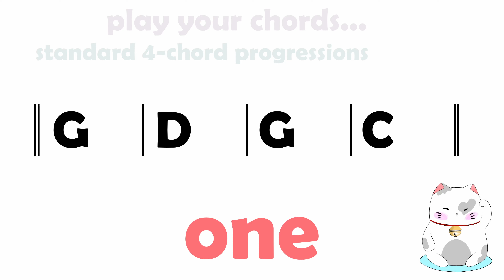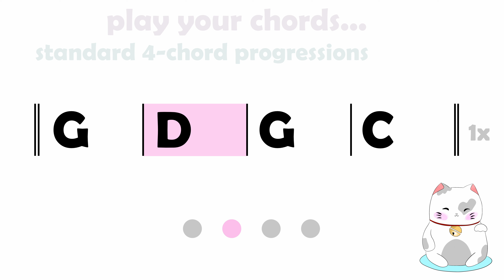4 chord song 10 G D G C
The basic guitar chords exercises were created from practical experience with adult guitar beginners. They serve as a stimulus to practice the most important chord changes. if you practise the standard chord changes, you will learn the same changes for countless songs and hits.

Especially in the beginning there is a lot to learn and a solid foundation of the simplest strumming chords is helpful.

Tip: As a beginner, play only one simple downbeat per measure at first, each time on the 1st beat. Tap your feet to the beat (1 2 3 4). Initiate the grip change early enough so that the fingers have landed safely on the next 1. Ideally, your fingertips will land on the fretboard almost simultaneously, just as the Apollo space probe landed on the moon with its 4 feet. The little jets always corrected the spacecraft so that it didn't land crooked or tip over. The fine motor skills of your fingers correspond to these jets. In the beginning, you still make many corrective movements. With time, your movements become more secure and smaller and the changes faster.

When the chord changes work well, you can also try different strumming patterns.